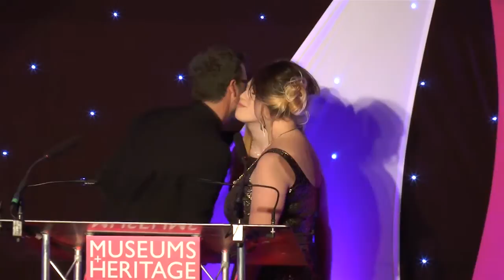M + H Awards 2015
The winners of the Museums + Heritage Awards for Excellence were announced on the 29 April 2015 at a glittering, packed out, ceremony at 8 Northumberland. What a fantastic evening and congratulations to all this year’s finalists and winners!

A special thank you to the wonderful Marcus Brigstocke for entertaining us all evening and our partners and sponsors for making this year’s Awards even more special. A special thank you to BECK for helping us celebrate late into the evening by sponsoring the After Awards Party.